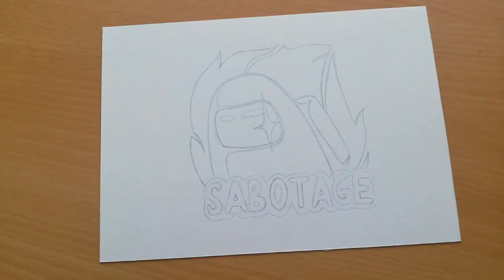AMONG US - IMPOSTOR Venting | How to Draw Among Us Game Characters | SATISFYING Art Before Sleep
Today we draw AMONG US - IMPOSTOR Venting! Easy way of drawing IMPOSTOR Among Us Game!  Videos that are very calming with deep sleep music!
AMONG US - IMPOSTOR Venting | How to Draw Among Us Game Characters | SATISFYING Art To Relax Before Sleep